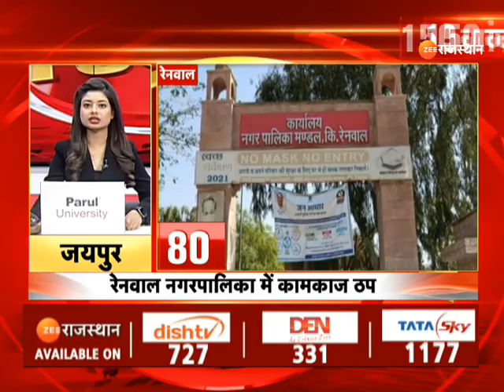Rajasthan Village News | 150 Gaon 150 Khabar | गांवों की फटाफट खबरें | Speed News | 19 Dec 2022